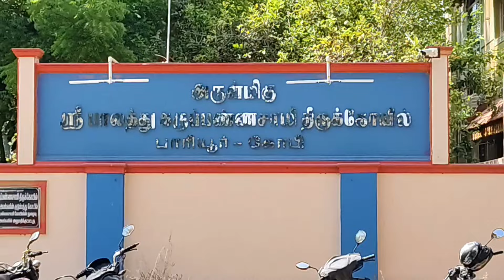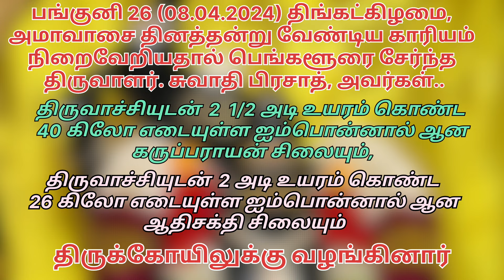அமாவாசை ராஜ அலங்கார பூஜை(8.4.2024)திங்கட்கிழமைஸ்ரீ பாலத்து கருப்பண்ணசாமி திருக்கோயில் பாரியூர்,கோபி.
அதனை தொடர்ந்து

செவ்வாய்க்கிழமை மற்றும்  வெள்ளிக்கிழமை - மாலை 4 மணி பூஜை மற்றும் அருள்வாக்கு

Account Details
Name : PKS Charitable Trust
Account No.510909010231598